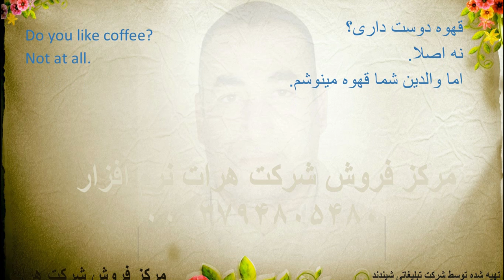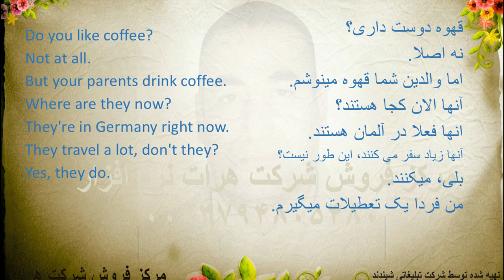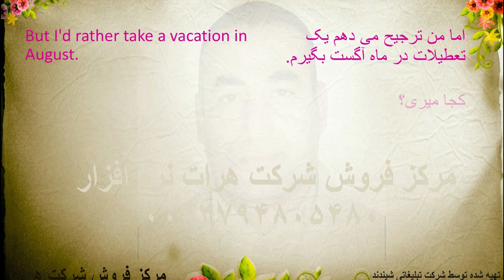آموزش زبان انگلیسی, درس 447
ما در حال ساخت آموزشهای مختلف هستیم نظر شما برای ساخت آموزشهای بهتر ضروری